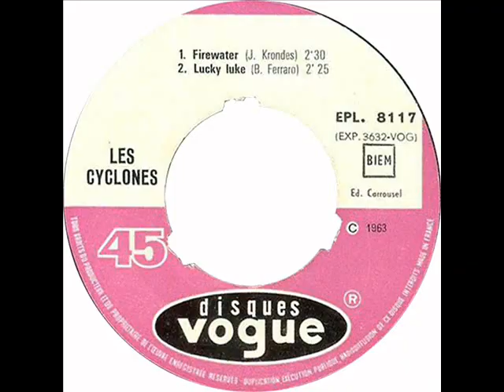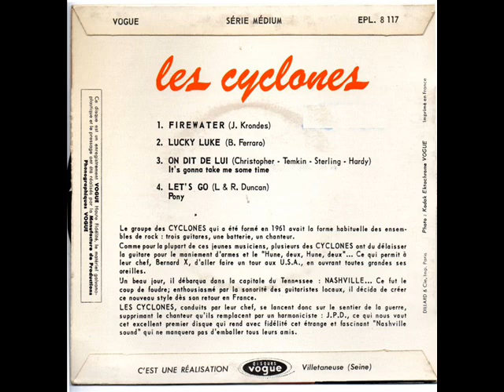Firewater Les Cyclones In Stereo Sound 2 1 1962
In Stereo Sound_2_1   (Instrumental)